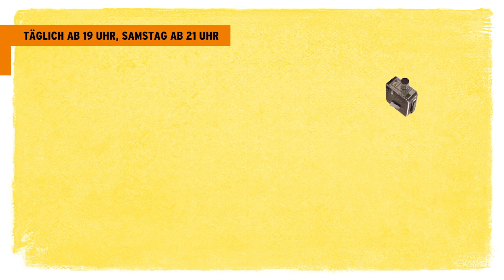My Salinger Year - Berlinale Nighttalk 2020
Zu Gast bei Knut Elstermann: Joanna Rakoff.
Foto: Tobias Seeliger
Ihr gleichnamiger Coming-of-Age-Roman aus dem Jahr 2014 bildet die Grundlage für den Film von Regisseur Philippe Falardeau mit Sigourney Weaver und der Newcomerin Margaret Qualley in den Hauptrollen.